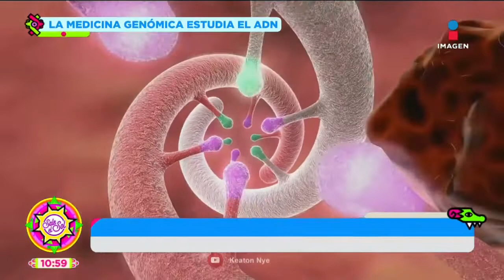Medicina genómica, conoce más de esta ciencia | Salud180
La medicina genómica analiza el ADN para prevenir enfermedades muy enfocadas y se usa para tratamientos en enfermedades crónico-degenerativas. La Dra. Marimar Guerra especialista en medicina genómica nos habla de este importante tema.